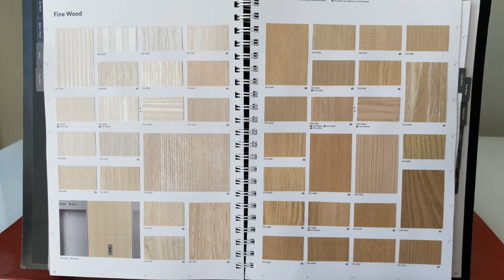3M Di-Noc Sample Book Pages 24 -25 April 2022 RM wraps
This video is about the 3M Di-Noc architectural finishes 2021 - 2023 sample book. All the Architectural Films comes 4 feet wide. You should insist on Architectural Finishes because it is lightweight and self-adhering, and can be applied on site to the existing substrate, reducing labor and material cost compared to natural materials. With  Architectural film products, you create a whole new look, quickly and inexpensively, but not at the expense of aesthetics, thanks to its uncanny resemblance to natural materials. Use this product for both renovations or new construction.